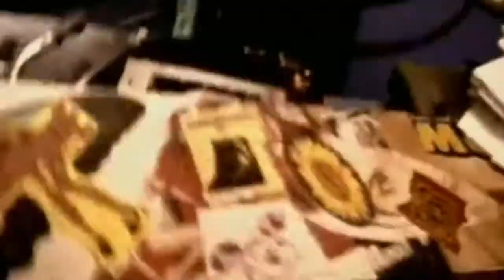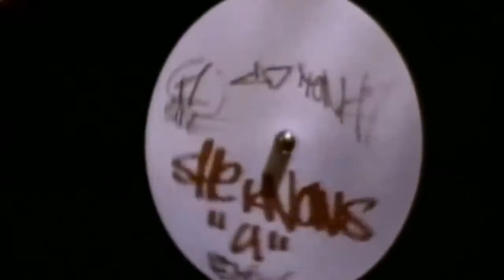Dj Tonka - She Knows You (93:2 HD) /1998/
Dj Tonka - She Knows You

Music video by Dj Tonka performing  She Knows You. (C) 1998 Club Culture

Créditos :
- Written-By, Producer, Mixed By – DJ Tonka

Compañías, etc.
- Phonographic Copyright (p) – WEA Records
- Made By – Warner Music Manufacturing Europe
- Published By – Force Inc. Music Works
- Published By – Freibank
- Published By – Mille Plateaux
- Published By – Neue Welt

Notas :
Backcover:
Made in Germany by Warner Music Manufacturing Europe.

Inlay + CD:
- (P) 1998 WEA Records Germany.

All tracks written, produced & mixed for T'N'I Productions
Published by Edition Force Inc. Music Works, Warner Chappell / Neue Welt
Except track 3 published by Edition Mille Plateaux / Freibank

Dj Tonka - She Knows You /1998